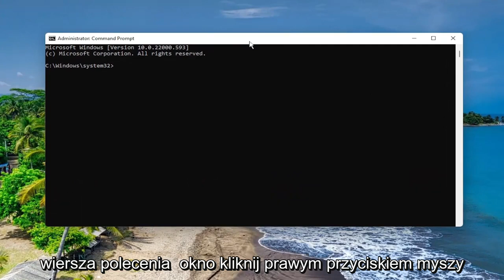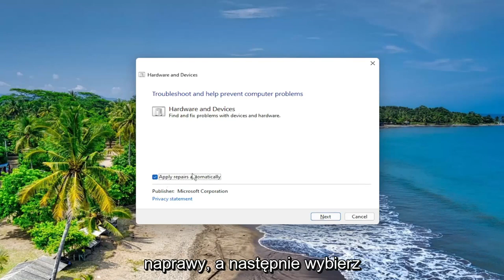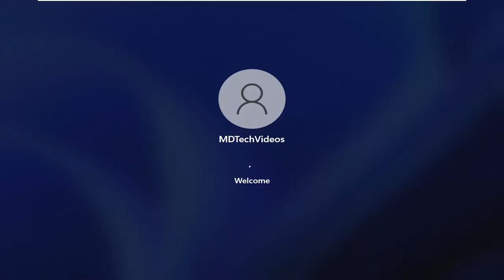Napraw nieznane urządzenie USB, błąd wyliczenia urządzenia nie powiodło się w systemie Windows 11/10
Napraw nieznane urządzenie USB, błąd wyliczenia niepowodzenia urządzenia w systemach Windows 10 i Windows 11 [Samouczek]

W tym samouczku wymieniono możliwe rozwiązania problemu z nieznanym urządzeniem USB, błędem wyliczania niepowodzenia urządzenia w systemie Windows 11/10. Po podłączeniu urządzenia USB do komputera z systemem Windows najpierw instaluje się wymagany sterownik, a następnie wyświetla urządzenie USB w Eksploratorze Windows, aby można było uzyskać do niego dostęp. Sterowniki pomagają systemowi Windows komunikować się z podłączonym do niego sprzętem. Jeśli sterownik zostanie uszkodzony, system Windows nie rozpoznaje urządzenia USB i wyświetla kilka błędów. Jedną z przyczyn błędu „Device Failed Enumeration” są uszkodzone lub nieaktualne sterowniki.

Problemy omówione w tym samouczku:
nieznane urządzenie USB (żądanie deskryptora urządzenia nie powiodło się) Windows 10
nieznane urządzenie USB (żądanie deskryptora urządzenia nie powiodło się) Windows 11
nieznane urządzenie USB (resetowanie portu nie powiodło się) Windows 10
nieznane urządzenie USB potrzebuje więcej energii, niż może dostarczyć port
nieznane urządzenie USB (ustawienie adresu nie powiodło się) Windows 11
Żądanie nieznanego deskryptora urządzenia USB nie powiodło się
nieznane urządzenie USB potrzebuje więcej mocy
nieznane urządzenie USB (żądanie deskryptora urządzenia nie powiodło się)
nieznany adres urządzenia USB nie powiódł się
nieznane urządzenie USB Bluetooth
nieznane urządzenie USB Bluetooth Windows 10
nieznane urządzenie USB, ale nic nie jest podłączone
nieznane urządzenie USB Brak Bluetooth
nieznany kod urządzenia USB 43
nieznany kod urządzenia USB 43 Windows 11